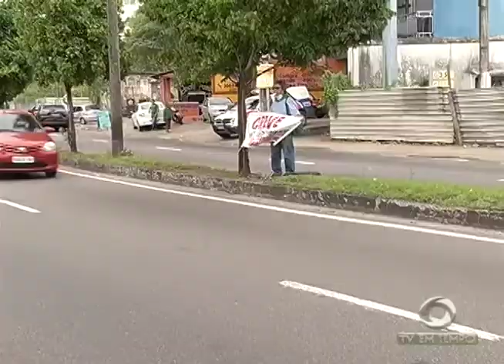Operação da Polícia Federal prende o prefeito de Humaitá, o vice e três vereadores do município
02º BLOCO JORNAL 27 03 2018 - Operação da Polícia Federal prende o prefeito de Humaitá, o vice e três vereadores do município